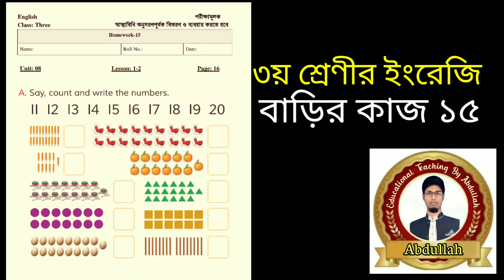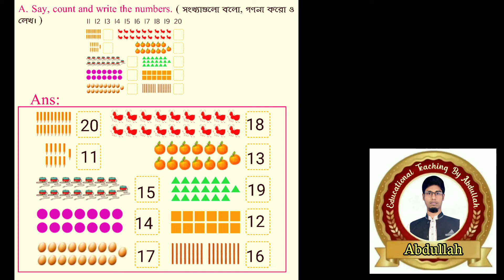৩য় শ্রেণীর ইংরেজি বাড়ির কাজ ১৫। তৃতীয় শ্রেণির ইংরেজি এসাইনমেন্ট ১৫। class 3 english homework 15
in this video class 3 english homework 15. primary school class 3 english homework 15. school class 3 english assignment 15.class three english। class three english assignment।english assignment 2021। class Three english assignment। school homework english।class three english assignment 2021। Antarbartiklina patha parikalpana।
assignment 3 class 2021।Class three english assignment solution 2021। Primary assignment class 3। english assignment solution।class Three assignment answer 2021।class three english।class 3 english। assignment।assignment 3 class 2021। class 3 assignment answer 2021।